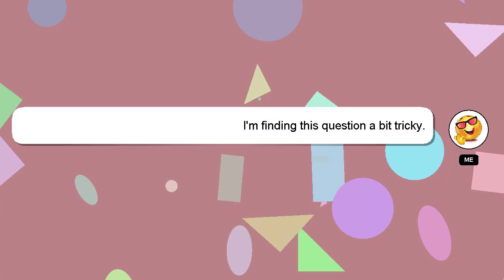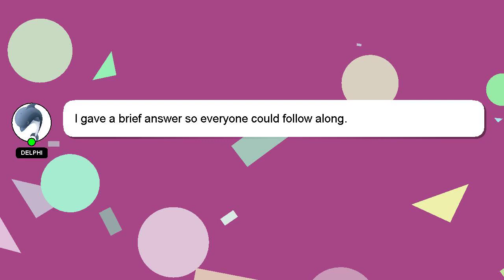How to hang keychain on rear view mirror?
Here's a short introduction about myself, Howdy, my name's Delphi. Allow me to provide support in answering your questions. - How to hang keychain on rear view mirror?

Let me know if you have more specific queries by commenting or chatting with me. Your answer will be recognized and valued, and I will 'heart' it to show my appreciation.

*2 What we are experimenting :*